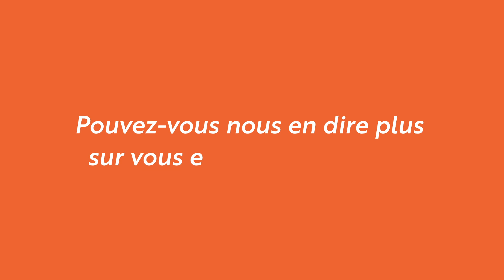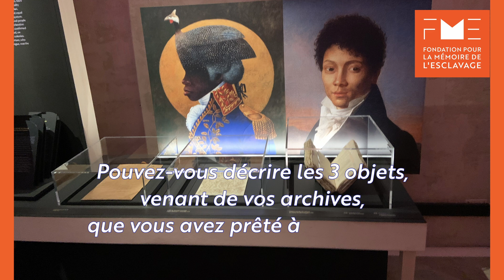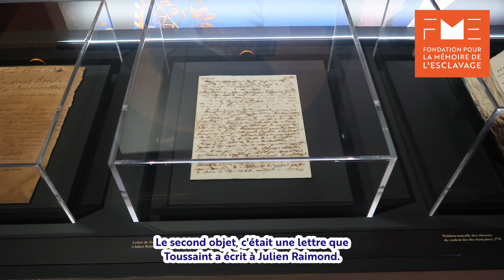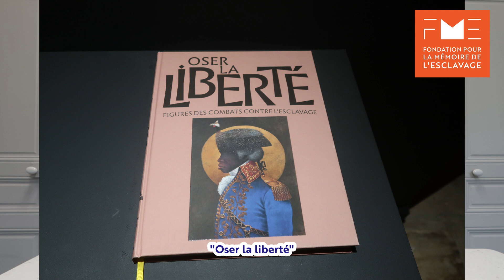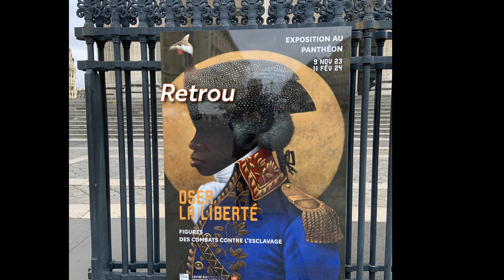Interview de Walter et Linda Evans pour l'exposition "Oser la liberté" au Panthéon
Walter et Linda Evans habitent aux Etats-Unis. Ensemble, ils possèdent l’une des plus belles collections d’œuvres et de documents sur les Africains-Américains. Ils nous expliquent pourquoi ils ont prêté quelques unes de leurs plus précieuses archives sur la Révolution haïtienne à l’exposition « Oser la Liberté » que la FME propose au Panthéon jusqu’au 11/02.